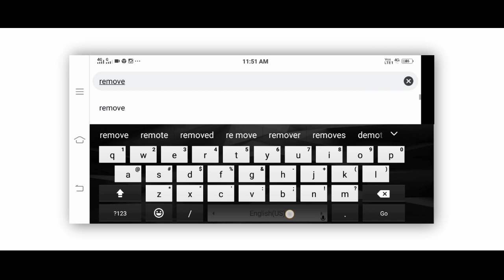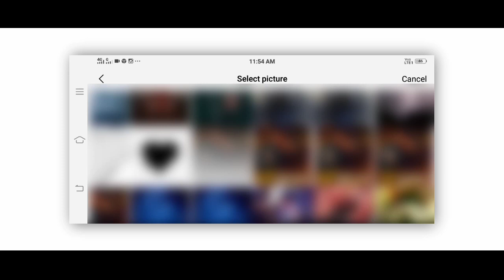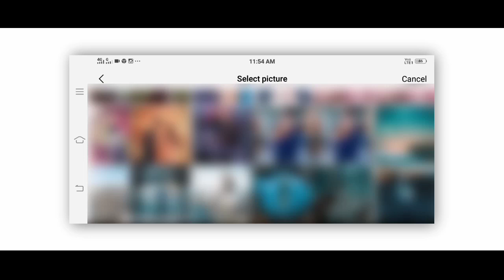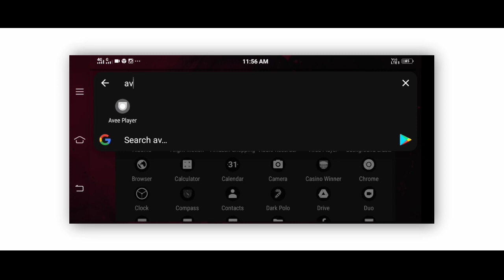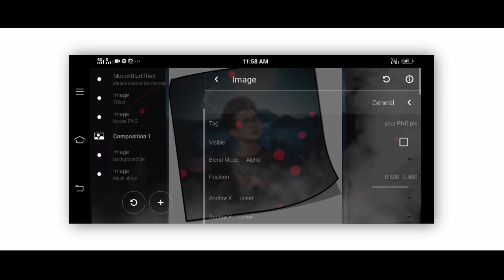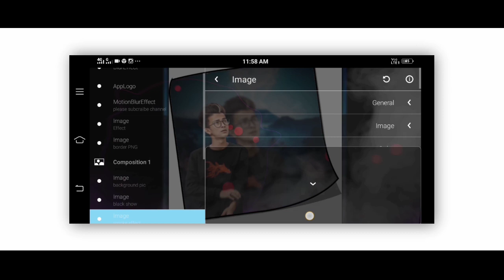New Aveev Player FullScreen Size Template Tutorial | Avee Player Template Download Link New